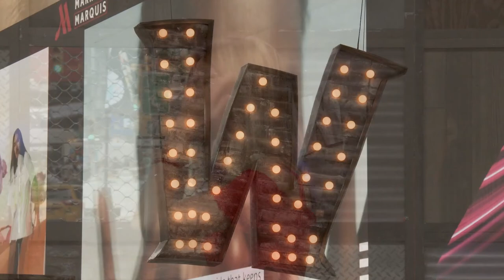Sophia Angelica sings "As We Walked Away" in Times Square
Check out this Awesome performance from Sophia Angelica

Dont forget to tune into Season 6 of Wonderama, where we take the wonder to Times Square!

What do you get when you mix crazy, fun, and amazing? Wonderama, of course! Arriving on your screen straight out of New York City, Wonderama is a television show for kids and their families.